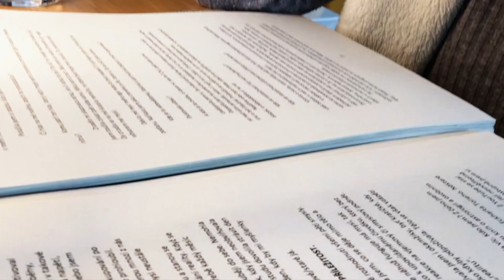Překážky.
Cena: 200Kč včetně poštovného kdekoliv v ČR
Číslo účtu pro platbu: 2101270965/2010